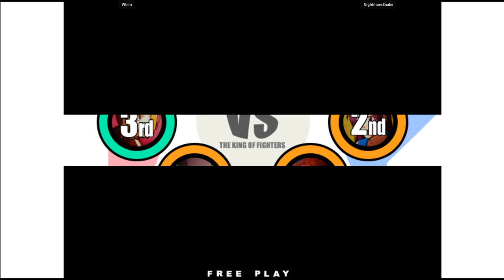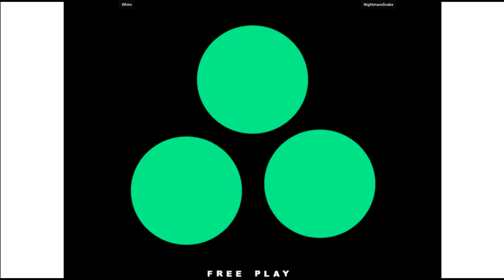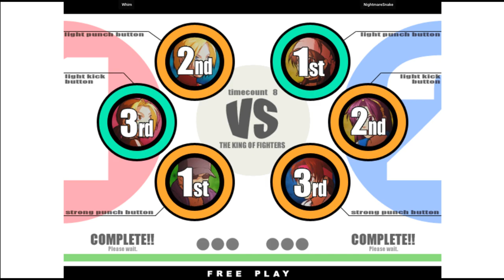KOF XI | Whim VS NightmareSnake | 🇺🇸🇺🇸 Fightcade2